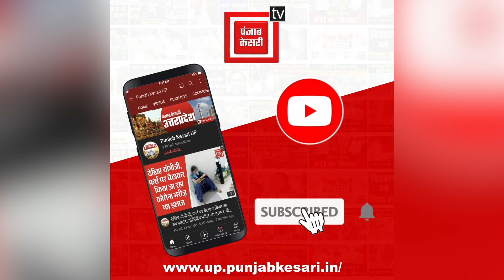Gyanvapi case: इधर Vyas ji के तहखाने में हुई पूजा, उधर Masjid को बना दिया Mandir ! | Varanasi News